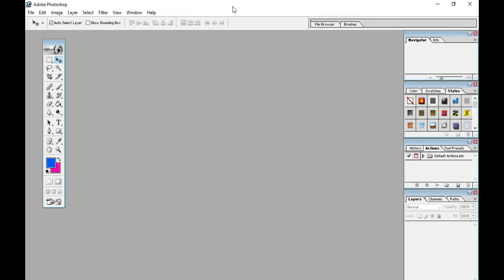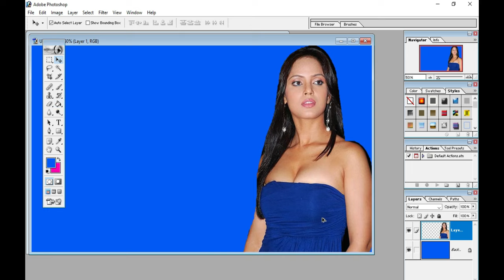Top 7 Tips for Simple Photo Editing Success